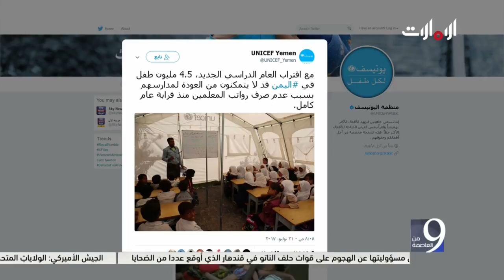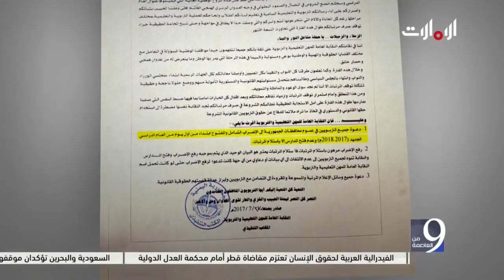رفض الحوثيين دفع رواتب المعلمين يوقف الدراسة في مناطقهم - التاسعة من العاصمة